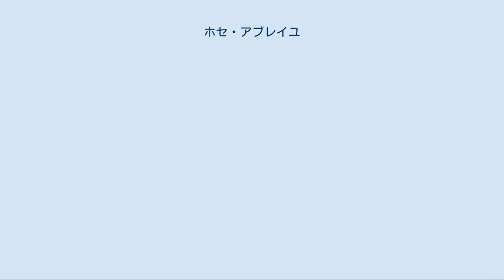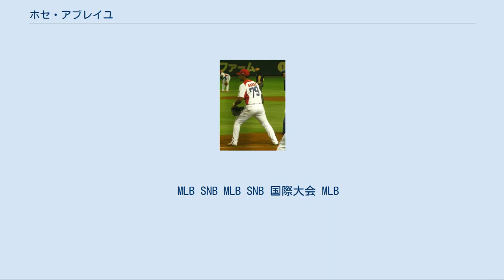ホセ・アブレイユ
エレファンテス・デ・シエンフエーゴスの選手
ホセ・ダリエル・アブレイユ・コレア（José Dariel Abreu Correa , 1987年1月29日 - ）は、キューバ共和国シエンフエーゴス州クルセス出身のプロ野球選手（一塁手）。
右投右打。
MLBのシカゴ・ホワイトソックスに所属。
愛称はマル・ティエンポ。
 WBC等ではスペイン語読みの「アブレウ」と表記されていた。
 第3回WBC キューバのシエンフエーゴス州に生まれ、幼い頃はオレステス・キンデランに憧れて育つ。
ジュニアナショナル時代から注目され、16歳の時から国内リーグに出場した。
 2004年には第21回AAA世界野球選手権大会のキューバ代表に選ばれた。
その後も着実に成績を伸ばして小さな国際大会に何度か選出されたものの、A代表入りはならなかった。
キューバの名門体育大学であるマニュエル・ファハルド国立体育大学を卒業。
 当初、外野手と三塁手主体で一塁手は兼務であったが、2008年以降は一塁を守る比率が高まったことで現在のキューバ代表のニーズに合致。
 2009年の3月に開催された第2回ワールド・ベースボール・クラシック(WBC)最終選考に残った。
同年7月にオランダのロッテルダムで開催された第12回ワールドポート・トーナメントのキューバ代表に選出された。
続いて9月の第38回IBAFワールドカップで初のA代表に選ばれた。
 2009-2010シーズンは打率.399・30本塁打でそれぞれリーグ2位と持ち前の強打が開花し、それに加え四球を多く選ぶようになり、出塁率でリーグ1位となるなど、キューバ最高クラスの強打者に成長した。
国際大会でも2010年7月に東京で開催された第5回世界大学野球選手権大会では対日本戦で菅野智之から本塁打を放つなど首位打者を獲得する活躍で、一塁手のベストナインに輝いた。
同年10月の第17回IBAFインターコンチネンタルカップのキューバ代表にも選出された。
キューバの優勝に貢献した。
 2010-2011シーズンは肩の滑液包炎の影響で23試合を欠場したものの、シーズン最終戦でヨエニス・セスペデスと並ぶリーグ記録となる33号本塁打を放ち、首位打者と本塁打王の二冠に輝き、打点もリーグ2位でMVPを受賞。
また、出塁率とOPSともにリーグ1位になった。
 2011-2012シーズンは首位打者を獲得し、OPSも3シーズン連続でリーグ1位になった。
11月6日に「侍ジャパンマッチ2012「日本代表 VS キューバ代表」」のキューバ代表が発表され代表入りした。
同日、台湾で行われたサンダーシリーズのため来台した。
サンダーシリーズ終了後の、14日に来日した。
 2013年3月に開催された第3回WBCのキューバ代表に選出された。
同大会では中国戦で満塁本塁打を記録するなど、打率.360・3本塁打・9打点の好成績を記録した。
8月14日に亡命した。
 2013年10月29日にシカゴ・ホワイトソックスと総額6800万ドルの6年契約を結んだ。
 2014年は開幕ロースター入りし、3月31日に行われたミネソタ・ツインズとの開幕戦でメジャーデビュー。
4番・一塁手で先発起用され、4打数2安打1打点だった。
4月は月間新人最多記録となる10本塁打・32打点をマークし、MLB史上初となる4月での月間MVP・月間新人MVPのダブル受賞を果たした。
しかし5月17日のヒューストン・アストロズ戦で左足首を痛め、5月18日に15日間の故障者リスト入りした。
6月2日に復帰し、7月にはオールスターゲームに選出。
同月は25試合に出場し、6本塁打19打点1盗塁、打率.374、OPS1.099の好成績で、月間MVPと月間新人MVPを再び受賞した。
9月27日、シーズン36本目の本塁打を放ち、1981年にロン・キトルが記録した球団新人本塁打記録を更新した。
なおこの日の試合前にはポール・コネルコの引退セレモニーが行われており、2打数2安打2打点2四球などと活躍してチームを勝利に導き、引退に花を添えた。
シーズン終了後の新人王投票では、アルバート・プホルス以来となる新人での打率.300・30本塁打・100打点をクリアした事な...